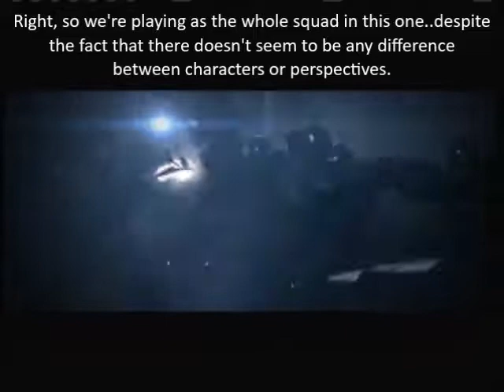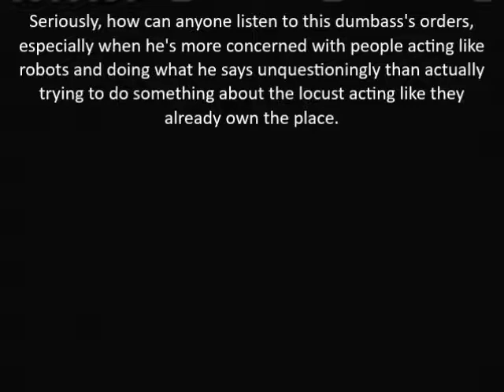Let's Play Gears of War Judgement Mission 22